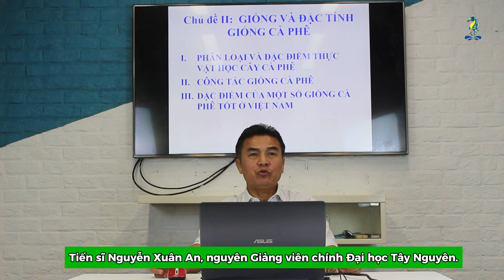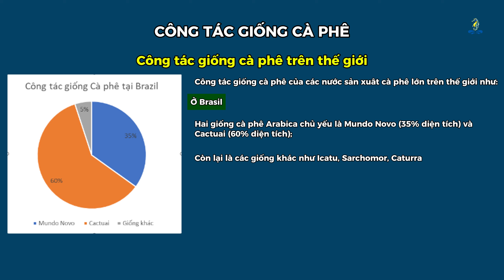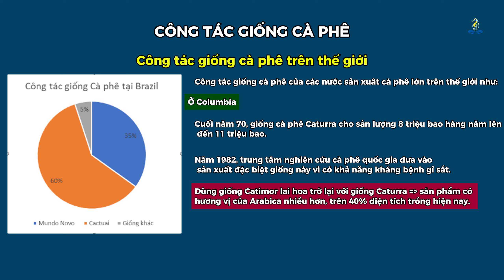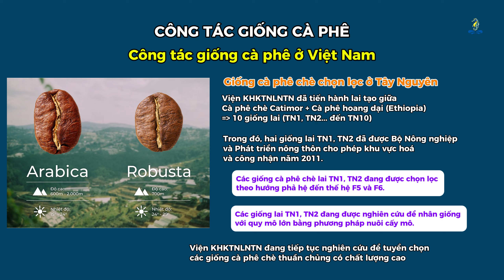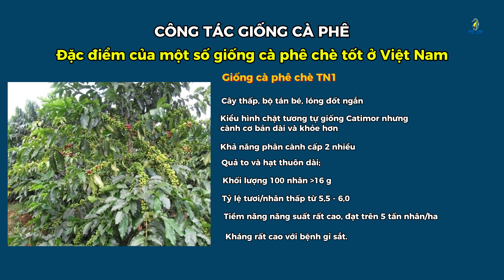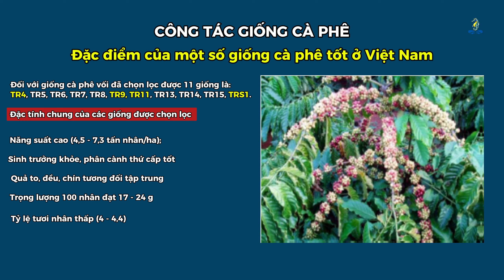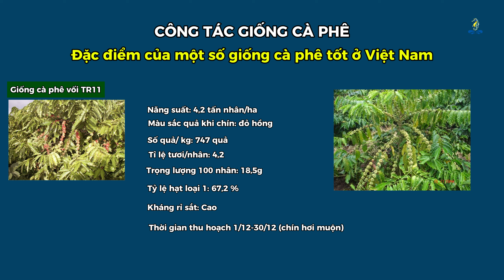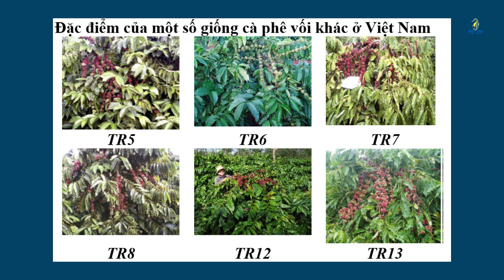KỸ THUẬT CANH TÁC CÂY CÀ PHÊ - CHỦ ĐỀ 2 - GIỐNG VÀ ĐẶC TÍNH GIỐNG CÀ PHÊ (PHẦN 2)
Học viện kiến thức (Sitto Academy) sẽ hướng dẫn, hỗ trợ Bà con mình phát triển kinh tế cây trồng. Những kiến thức, kỹ thuật trồng và chăm sóc cây trồng khác nhau sẽ được các chuyên gia, giảng viên có uy tín trong lĩnh vực Nông nghiệp tư vấn trực tiếp.

Chúng tôi sẽ liên tục cập nhật thêm nhiều cây trồng trong thời gian tới, Bà con nhớ theo dõi và đón xem trên kênh nhé. Chuyên đề: Kỹ Thuật Trồng Và Chăm Sóc Cây Cà Phê, với sự hướng dẫn từ Tiến sĩ Nguyễn Xuân An, nguyên Giảng viên chính Đại học Tây Nguyên.
Đặc điểm của các loài và giống cà phê thường trồng
Loài cà phê chè (Coffee arabica Liné)
Nguồn gốc và quá trình phát tán
- Cà phê chè (Coffee arabica Liné) - Cà phê Arabica có nguồn gốc ở cao nguyên Châu Phi: Jimma ở Tây Nam Ethiopia, cao nguyên Buma ở Đông Nam Sudan và phía Bắc Kenya. Khí hậu mát mẽ.
- Được trồng trọt đầu tiên bởi người Ả rập vào thế kỉ 14 và được rộng rãi trên thế giới ở thế kỷ 17.
- Cà phê Arabica được mô tả đầu tiên bởi nhà sinh vật học Linnaeus (Thụy Điển) vào năm 1753
2 con đường phát triển của cây cà phê

Hướng 1: Thế kỷ 17 từ Yemen - Ấn độ - Indonesia, Từ đảo Java (Indonesia) - Amsterdam (Hà lan) - các nước châu Mỹ và thành giống Typica (Coffea arabica var. Typica Cramer).
Hướng thứ 2: (1708 – 1718) từ Yemen - đảo Bourbon (Reunion) - các nước châu Mỹ gọi là giống cà phê chè Bourbon (Coffea arabica var. Bourbon).
Từ thế kỷ 18 tất cả các nước châu Mỹ đều trồng 2 giống này, sau đó lại đưa trở ngược lại trồng ở các nước châu Phi.